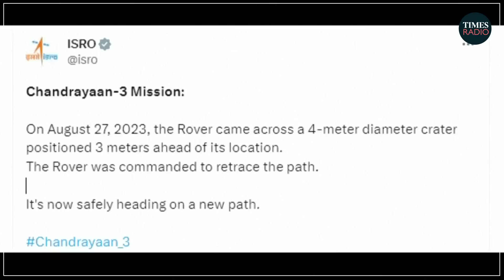Space race: India launches rocket towards the sun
Less than two weeks after India's success in landing the first ever spacecraft on the lunar south side, 'Aditya L1' has been launched on a mission to study the sun.